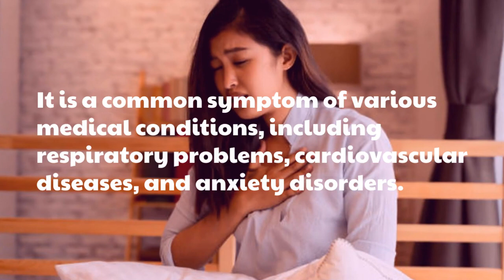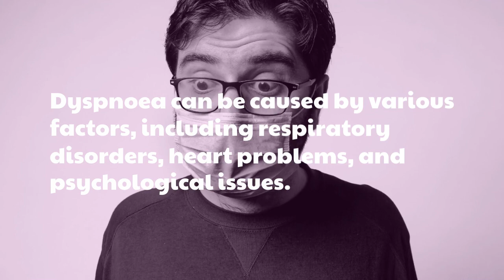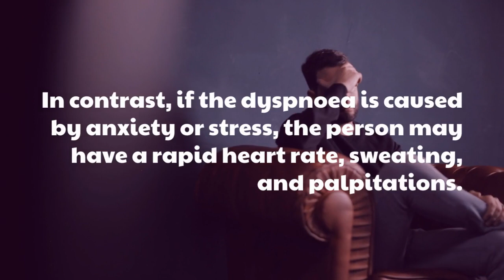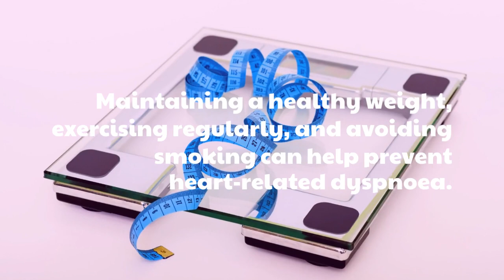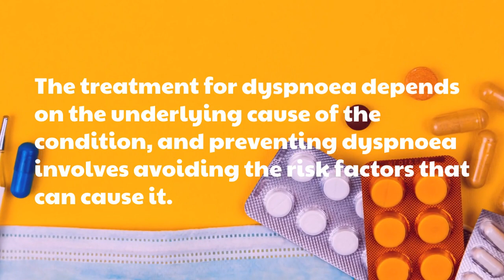How To Manage Dyspnoea - Treatment Options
In this YouTube video, we will discuss various treatment options for managing dyspnoea, a condition characterized by shortness of breath. We will explore lifestyle changes, such as breathing exercises and relaxation techniques, that can help alleviate symptoms of dyspnoea. We will also cover medications, such as bronchodilators and corticosteroids, that can help manage underlying conditions that may be causing dyspnoea. Additionally, we will discuss supplemental oxygen therapy and other medical interventions that can be used to manage severe cases of dyspnoea. Our aim is to provide practical strategies for managing dyspnoea and improving quality of life for those living with this challenging condition.